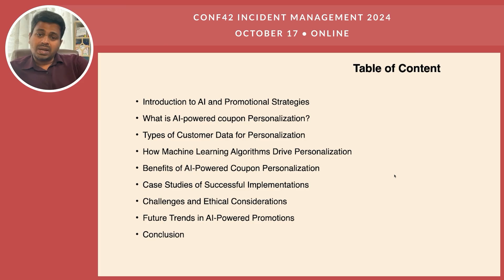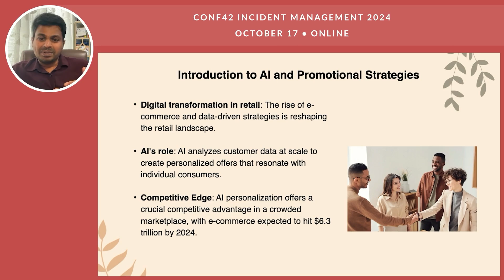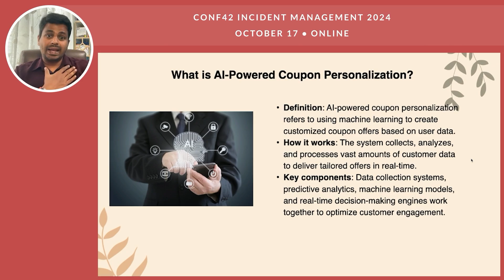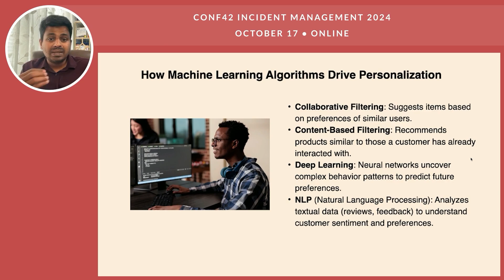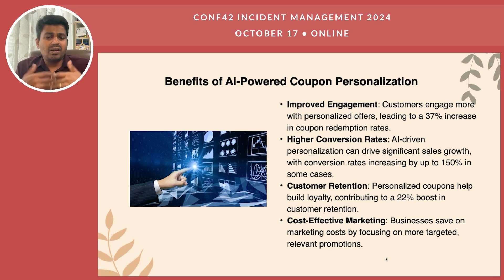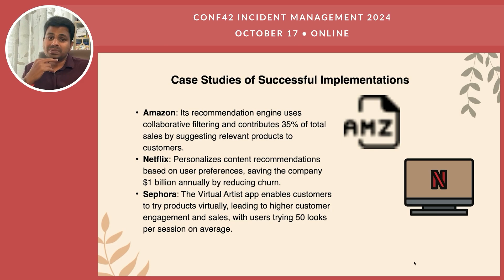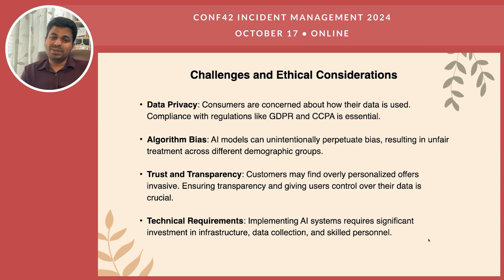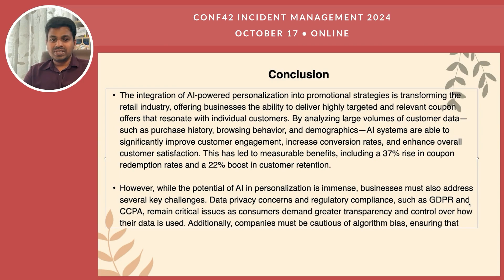Enhancing Customer Retention through Personalization | Anandakumar Kumaravelu | Conf42 IM 2024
Chapters
0:00 Introduction and Speaker Background
0:26 Overview of AI in Retail Promotions
1:33 Introduction to AI and Promotional Strategies
2:56 The Role of Data in AI-Powered Personalization
4:02 Understanding AI-Powered Coupon Personalization
6:45 Collecting and Utilizing Customer Data
14:49 Machine Learning Algorithms for Personalization
19:15 Benefits of Coupon Personalization
20:32 AI-Driven Personalization in Retail
21:19 Customer Retention Through Personalized Coupons
22:43 Cost-Effective Marketing Strategies
23:14 Case Studies: Amazon, Netflix, and Sephora
25:59 Challenges in AI and Data Privacy
30:44 Future Trends in AI for Retail
34:13 Conclusion and Final Thoughts